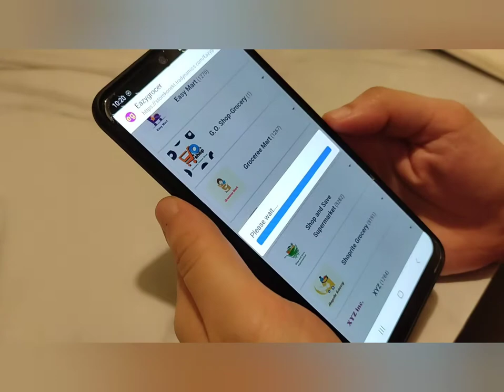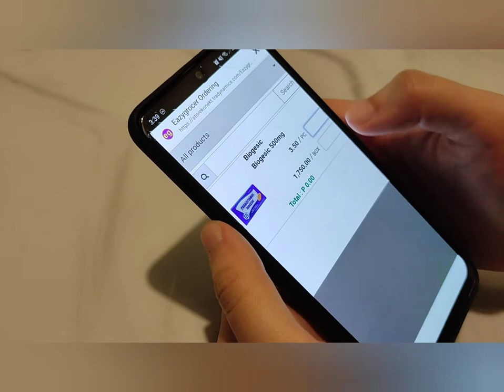EazyGrocer - Grocery E-commerce Automation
Automate online grocery selling
Automate rapid and accurate order processing, picking and packing
Engage shoppers directly via chatbot